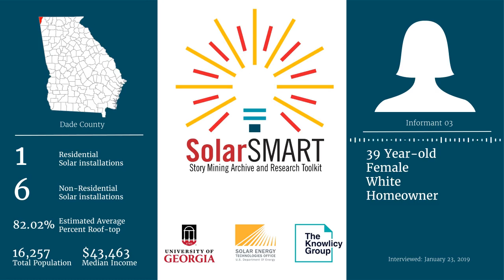SolarSMART Interview - SEA-DADE-INF03